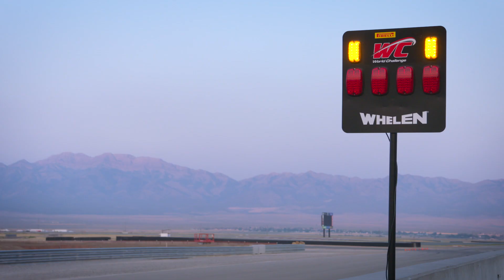PWC 2015 Miller Saturday Sizzle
Watch Live Streaming from The Pirelli World Challenge Ford Grand Prix of Utah presented by VP Racing Fuels at Miller Motorsports Park Sunday, August 23, 2015
GTS Round 14 at 11:40 AM ET
GT/GTA Round 17 GT Cup Round 15 at 2:00 PM ET